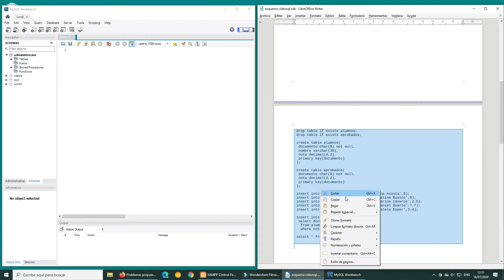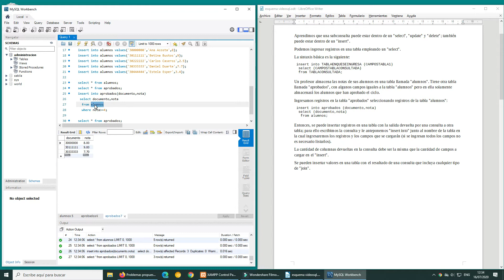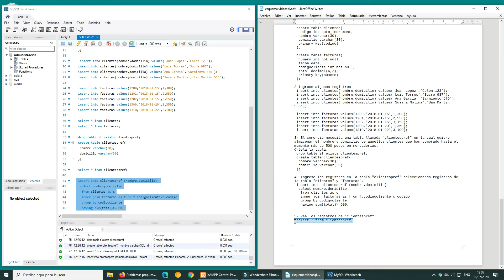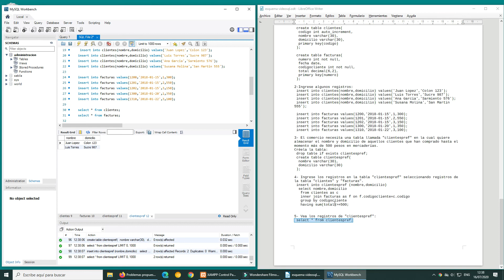Curso de MySQL: Subconsulta (insert)